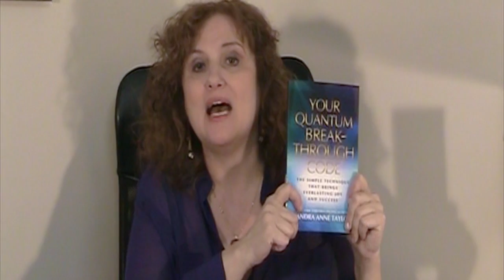SAT Your Quantum Breakthrough Code Technique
New York Times Best-Selling Author, Sandra Anne Taylor, talks about techniques explained in her new book, "'Your Quantum Breakthrough Code." In this video, Sandra shows specific techniques to decode old thought patterns and code positive intents.